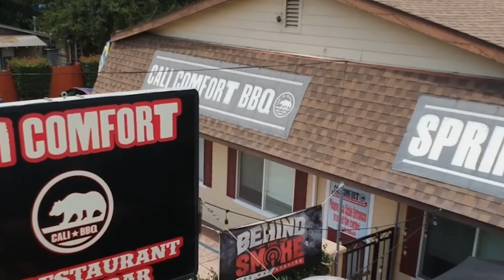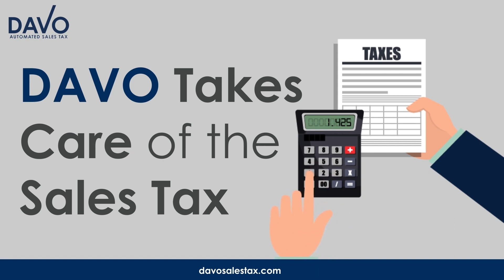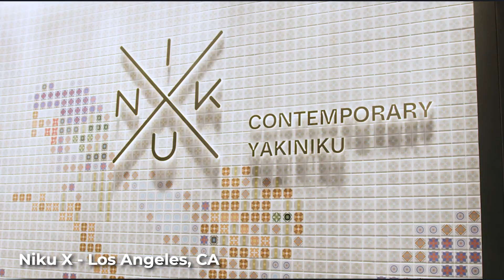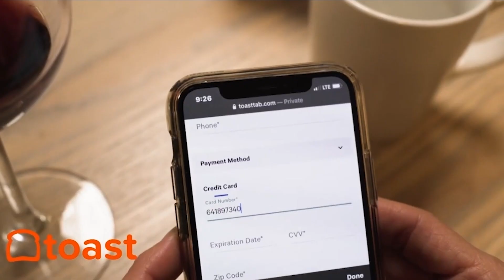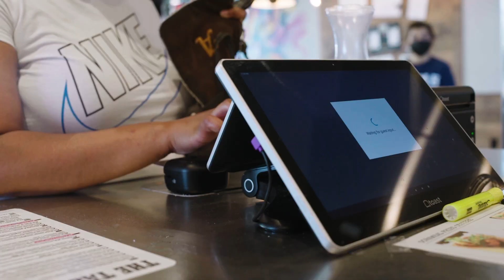David Zhao of Chubby Cattle on Sacrificing Everything To Succeed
David Zhao (@itsdawei) of NXT Group and NXTFactor has a portfolio that includes Chubby Cattle, X-Pot, and an organization that battles Cyber Bullying.

Watch now to learn about getting on the Forbes 30 Under 30 List 2022, what goes into creating a successful business empire, and why everyone should create social media content.

CHAPTERS:
[02:37] - David Zhao 2-Minute Drill
[11:42] - The Darkest Hour
[18:06] - Partnering with The Venetian in Las Vegas
[22:40] - Why Diversify?
[28:38] - Social Media Strategy

David Zhao is a Restaurant Influencer –

Leaning into his entrepreneurial penchant from a very early age, David Zhao and his partner, Haibin Yang, were both named to the Forbes 30 Under 30 Food & Drink list for 2022.

“The pair are elevating traditional Chinese hot pot with technologies including robotic servers and bussers, as well as high-end laser projectors to project custom media for every dish onto customers’ tables,” Forbes wrote about the David Zhao and Haibin Yang. “Chubby Cattle has scaled to five locations across the U.S., has raised $28 million and is on track to see $20 million in revenue this year.”

Zhao’s endeavors have taken off in recent years, but it didn’t begin that way.

After opening the first Chubby Cattle restaurant in Las Vegas 2013, just a few years removed from high school, he and Yang endured three years of no salary prior to creating a profitable business.

• Never Worry About Sales Tax Again. DAVO Sales Tax

“Ninety percent of restaurants fail within the first few years. And it's because people think when you create a restaurant, it's all about creating good food, right? You have good food and you like the taste and that's it,” explains David Zhao to podcast host Shawn P. Walchef of

“You have to be an expert in all of these aspects in order to have an edge in the restaurant space, to be profitable and to be scalable.”

No lessons learned from experience would prepare Zhao, or any business owner, for the ramifications of the 2020 pandemic. During the public health related shut downs, Zhao had to halt expansion plans as the entire city of Las Vegas was placed on restrictions.

However, the perseverance that got them through the first three years of business helped align their vision to the point that the businessmen both agreed to sell their houses and cars to fund the delayed projects.

“​I think, one thing that's key is also to our success is that a partner I have the same vision, like we're willing to sell everything right now if it's a new project”, says David Zhao.

That Mamba Mentality and unwillingness to cave is what gave David Zhao the momentum to continue building his business from a teenage freelancer writing reviews for Asian restaurants, to an entrepreneur, activist, and investor with a growing $100 Million Dollar Restaurant Brand.

ABOUT DAVID ZHAO (@itsdawei)
David Zhao is an entrepreneur, activist, investor and Managing Partner at NXT Group, CEO at NXTFactor, and cofounder of Chubby Cattle International Hospitality Group. After opening his first restaurant location just a few years out of high school, David Zhao and Haibin Yang now have 10 restaurant locations and a $100 million restaurant brand. Also an activist, Zhao has now turned attention to providing tips to other entrepreneurs and fighting Cyber Bullying.

ABOUT RESTAURANT INFLUENCERS:
Welcome to the Restaurant Influencers podcast and video series. Every week host and restaurant owner Shawn P. Walchef (@shawnpwalchef) talks with leaders like Emeril Lagasse, Sam The Cooking Guy, and Marguerite Zabar Mariscal about their secrets to running a business, modern branding, and how to show up where customers are spending time